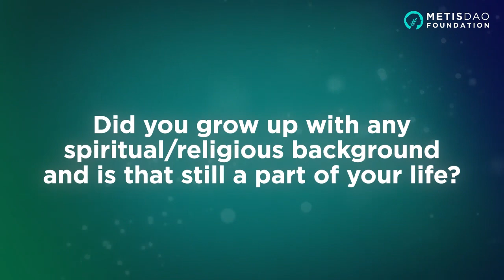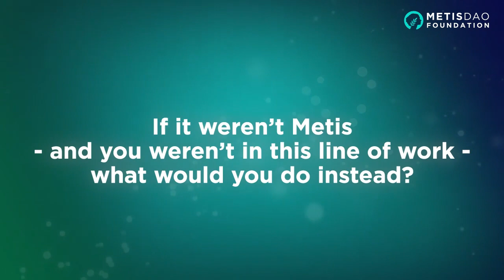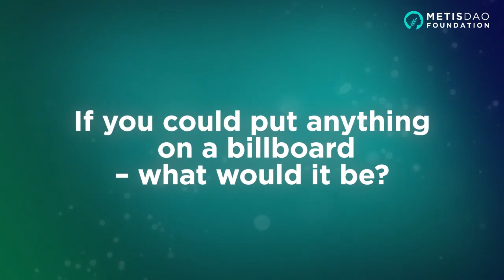Q&A with the Team: Meet Kevin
Explore "Q&A with the Team" and get to know Kevin Liu, DC of Strategy at Metis Foundation, Co-founder of Metis L2 EcoNode and ZKM.

Have questions? Ask below!

𝗠𝗲𝘁𝗶𝘀 𝗙𝗼𝘂𝗻𝗱𝗮𝘁𝗶𝗼𝗻

𝘝𝘐𝘚𝘐𝘖𝘕
To foster the growth of a decentralized web3 economy

𝘔𝘐𝘚𝘚𝘐𝘖𝘕
To create an educational & networking hub for the blockchain global community by providing quality information from the industry leaders and an equal opportunity to become an entrepreneur in web3.